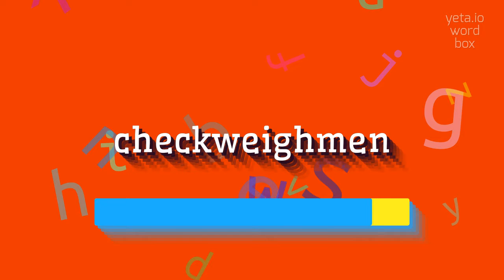How to say "checkweighmen"! (High Quality Voices)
Watch in this video how to say and pronounce "checkweighmen"!